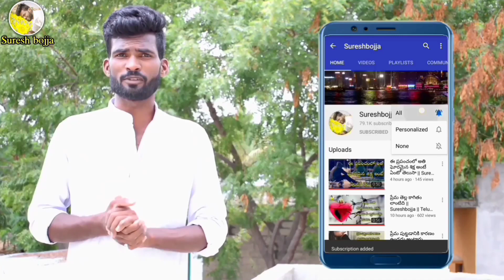Telugu prema kavithalu || Sureshbojja || love quotes in telugu